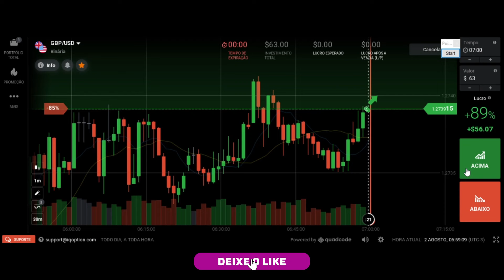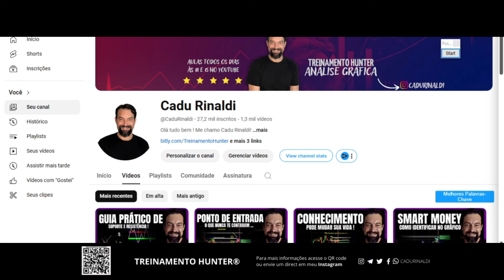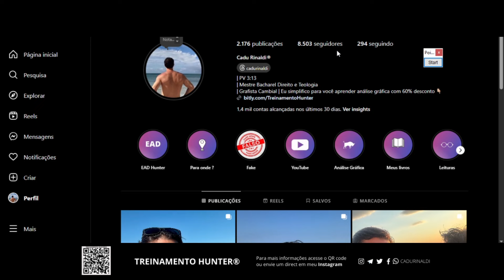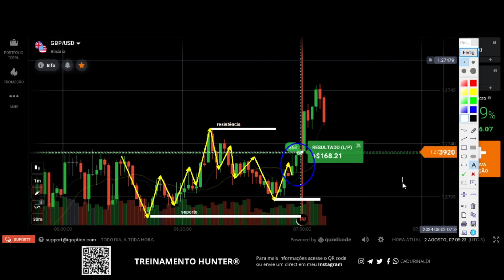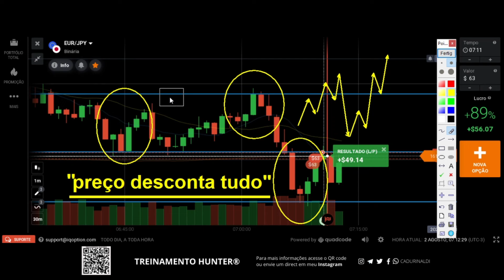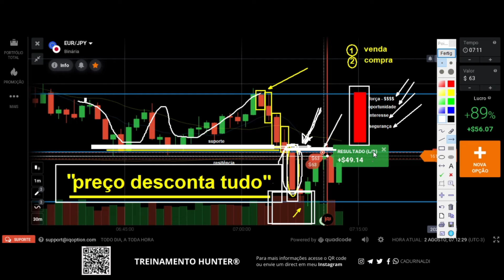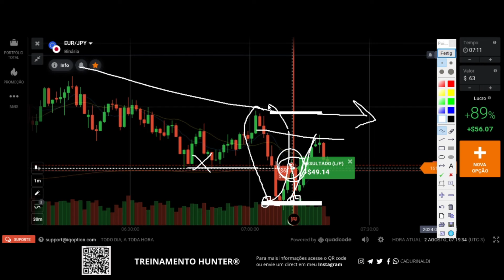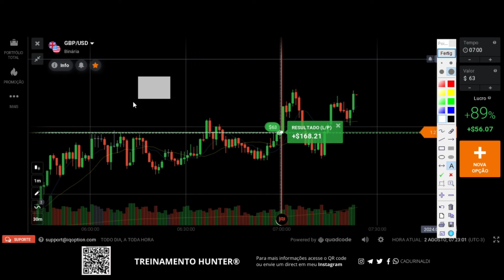Como IDENTIFICAR um BOM GRÁFICO para operar regiões de suporte e resistência.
Como indentifcar um bom gráfico para operar regiões de suporte e resistência.

Todo trader iniciante deve saber como indentifcar um bom gráfico para operar regiões de suporte e resistência. Saber como indentifcar bom gráfico em dias ruins de mercado como os dias de payroll são fundamentais para seus resultados. Aprenda a identificar as regiões de suporte e resistência em um bom gráfico para operar suporte e resistência, sabendo como escolher um bom gráfico com topo e fundo e regiões definidas é o começo de sua análise em dias com volatilidade e candles sem força.

Aprenda como operar suporte e resistência, como operar tendência sabendo como analisar o contexto gráfico e sua causa do movimento para entender o efeito do preço nas regiões para aplicar os padrões de vela com volume nas melhores regiões.

🚨Links importantes🚨

índice do Vídeo:

0:01 Inscreva-se
0:05 Deixe seu like
11:00 Como identificar bom gráfico para operar
15:00 Operar regiões de suporte e resistência
21:00 Como identificar bom gráfico e gráfico ruim
23:00 Aprenda como analisar suporte e resistência
25:00 Seja bem vindo e deixe seu comentário.
Compartilhe com um amigo este vídeo